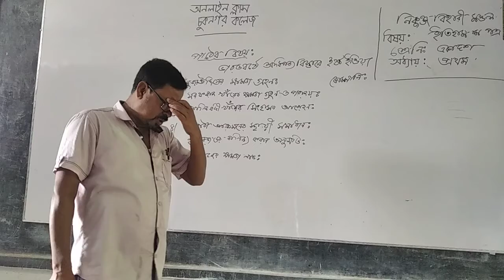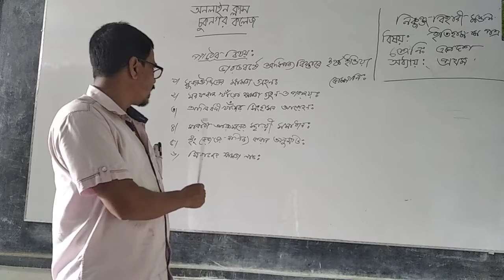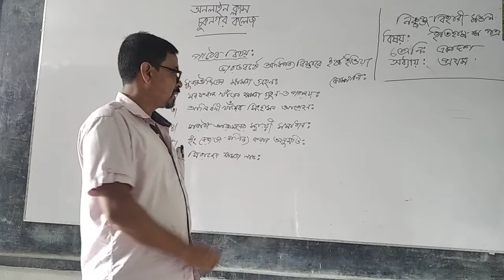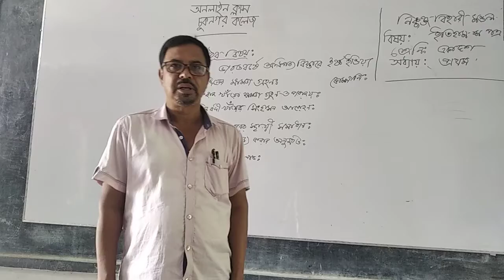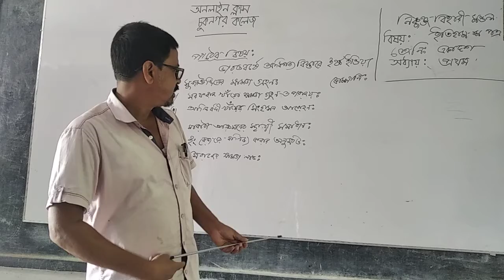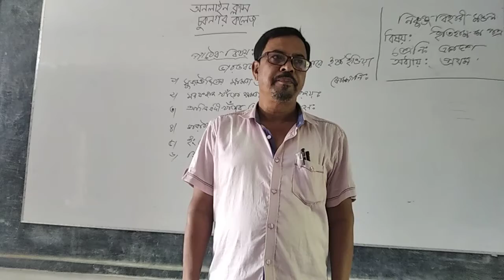ইতিহাস ১ম পত্র(১/১১/২০)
নিকুঞ্জ বিহারী মন্ডল প্রভাষক ইতিহাস বিভাগ।